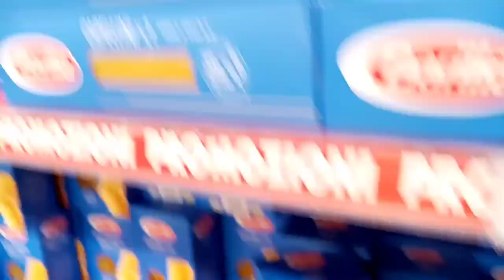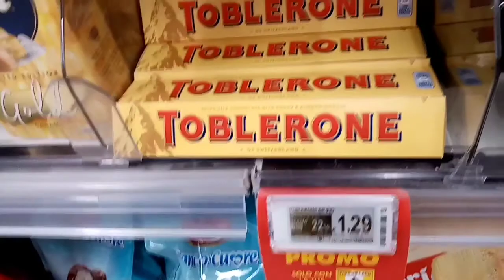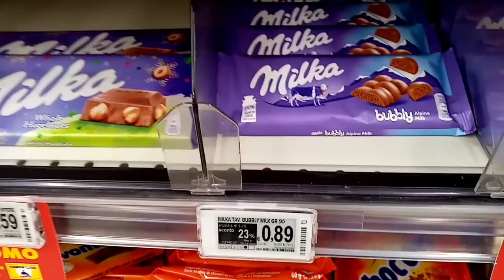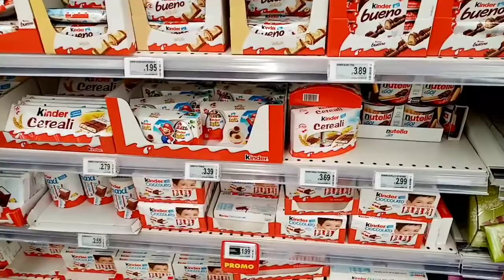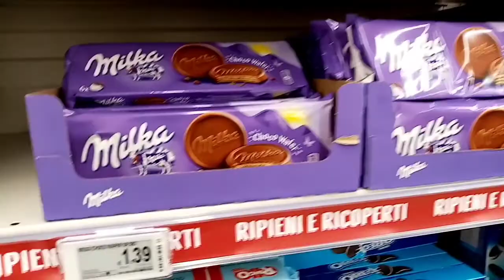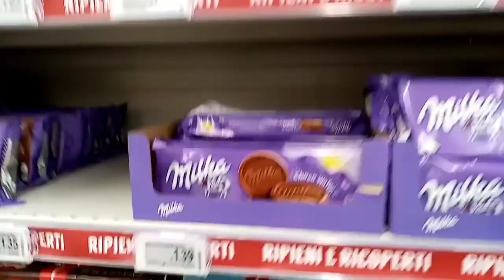MERCADO TIGROS NA ITÁLIA PARTE 1 🇮🇹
Vlogando com minha filhas no mercado TIGROS,

DEIXE SEU 👍
COMPARTILHE 😁
ATIVE 🔔